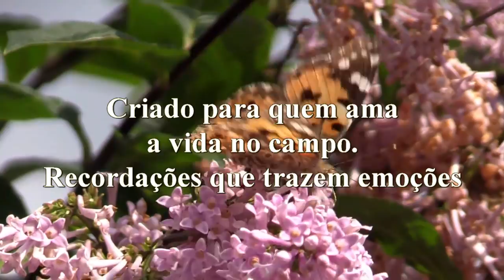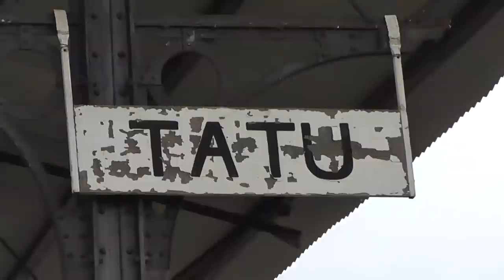Vida na roça - Levando as netas para um passeio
Quem são avós, sabe...ser avó é retornar a infância, em viagem de primeira classe. Ser avó é nascer de novo, é outra forma de juventude que acabou de nascer. ... Ser avô e ser avó, é ser pai e mãe duas vezes... É um amor incomparável, uma joia vinda do céu!